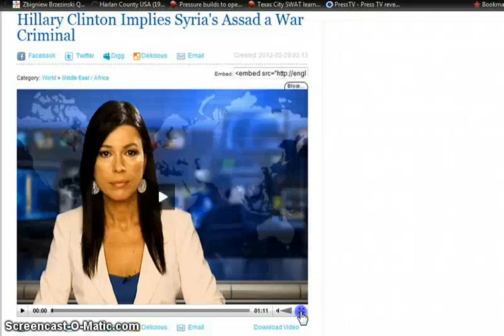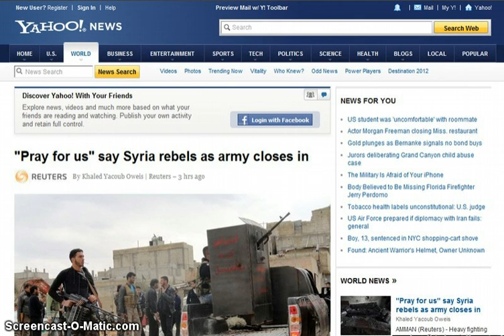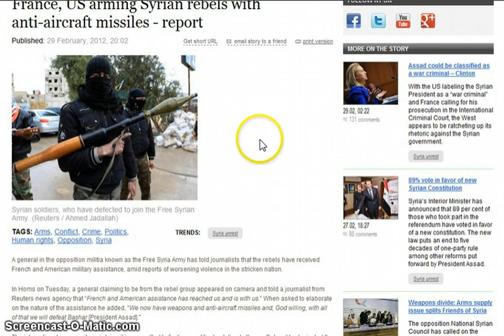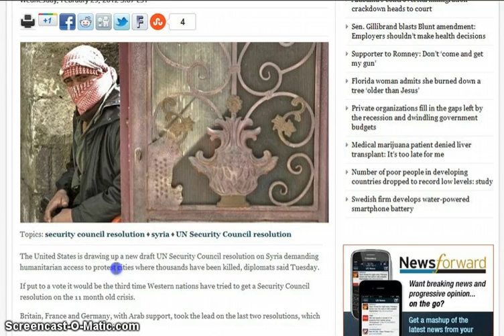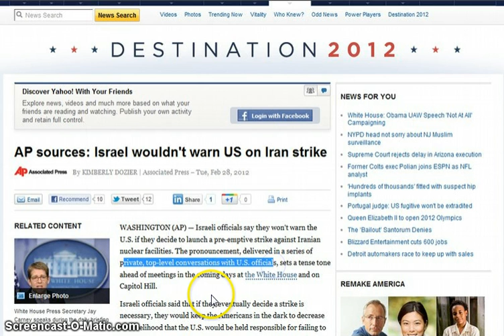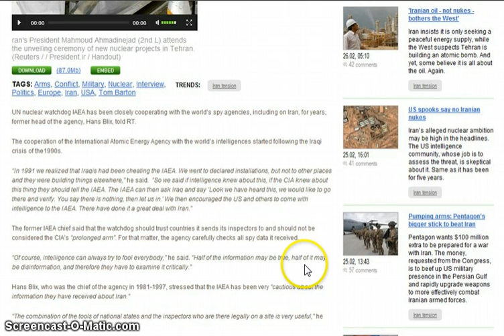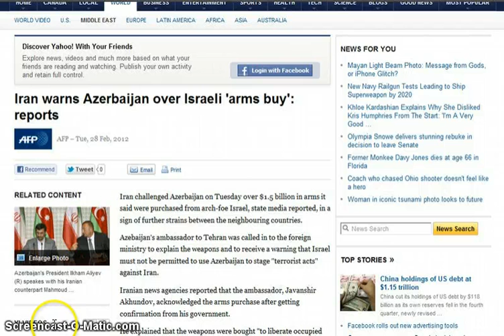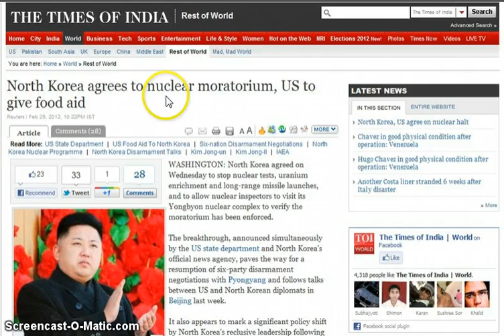GGN: Clinton Implies Assad a War Criminal, Israel Prepares to Strike Iran, Central Asian Launch Pad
"Pray for us" say Syria rebels as army closes in

France, US arming Syrian rebels with anti-aircraft missiles - report

U.S. drawing up new UN resolution on Syria

AP sources: Israel wouldn't warn US on Iran strike

US Air Force prepared if diplomacy with Iran fails: general

Iran Moves Further To End Petrodollar, Announces Will Accept Payment In Gold Instead Of Dollars

'IAEA works with spies, but checks data independently' -- former chief

Israeli troops raid 2 private Palestinian TV stations in West Bank, confiscate equipment

NATO Wants Azerbaijan As Wedge Between Russia And Iran

Russian Expert: Azerbaijan~Rs Territory May Be Used For Striking Iran

Arms deal with Israel, strategic mistake for Baku: Azeri media

AP study: U.S. drones kill far fewer civilians than widely believed in Pakistan

UN agency warns opium production in Asia set to rise

In secret deal, ISI allows U.S. drone war to resume

North Korea agrees to nuclear moratorium, US to give food aid

Egypt lifts travel ban on American democracy workers charged with fomenting unrest